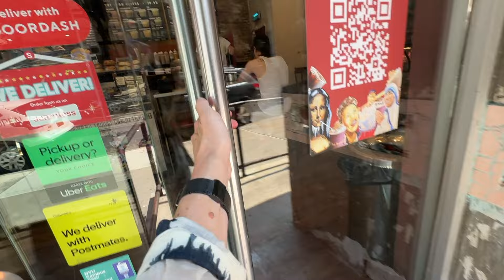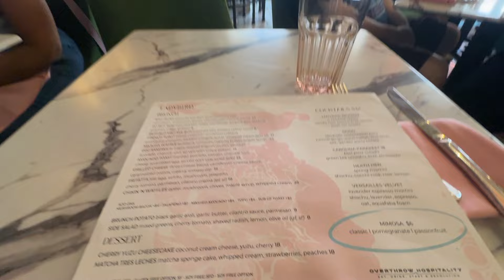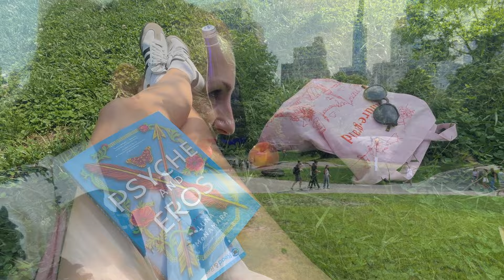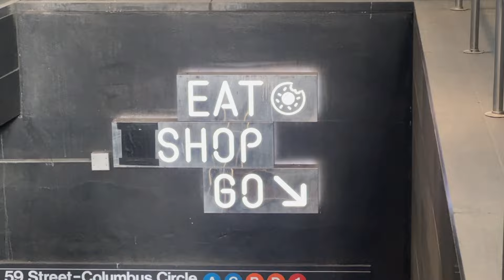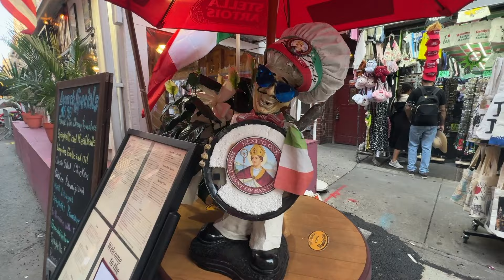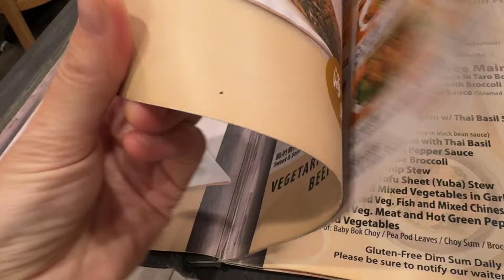sunday brunch at ladybird, shopping at bloomingdales, central park, chinatown, little italy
Link to my T-shirt shop (You know you want to own at least one!!!):

Link to my brand deal COMING SOON!

I'm still in New York!!! Today I'm going to have French toast for brunch at ladybird, then we'll go shopping at Bloomingdales before we chill in Central Park. After that more shopping at Columbus Circle before we are heading to Chinatown and Little italy. To finish out off I'm having dinner at my favourite Chinese Veggie Restaurant in China town. Come along for this perfect Sunday in my life in New York City!!!What gives me the authority of pretending I live in New York and run around like any other content creator? Well...the fact that I've been to New York 6 or 7 (?) times (I lost count) plus I'm definitely going to live here SOON! You NEVER know. I don't even know!

What to do in NYC
New York in a day
New York City vlog
Is New York safe
Solo Travel New York
Female Solo traveller
is it safe to explore New York alone
Central Park in summer
Exploring Chinatown
Vegan food Chinatown NYC
Where to get vegan food in NYC
New York vegan food guide
Exploring New York alone
alone in new York vlog
living alone
Living in Brooklyn
Finding public restrooms in NYC
where to find public toilets in New York
NYC by foot
a day in my life vlog
best travel destination for solo travellers